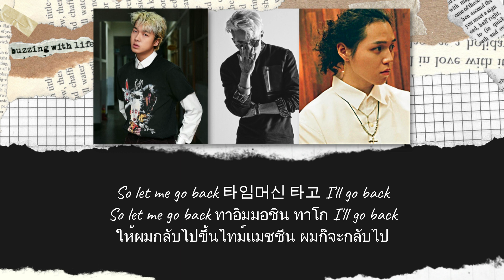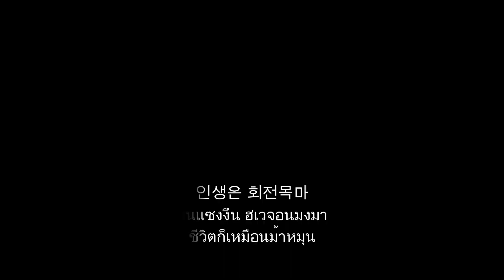Thaisub MERRY GO ROUND - Sokodomo feat. Zion T. & Wonstein (แปลเพลง ความหมาย ซับไทย)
สามารถรับชม Thaisub เนื้อเพลง MERRY GO ROUND - Sokodomo feat. Zion T. & Wonstein และ คำแปล ในรูปแบบ Web Page ได้ที่